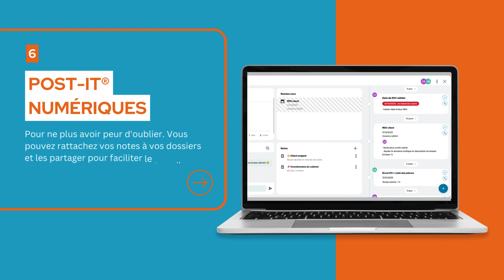Pourquoi adopter @rubatoavocats dans votre cabinet ?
Rubato, c'est l'outil de gestion intelligente des échéances pour les dossiers des avocates et avocats.

Automatiser et anticiper la gestion des échéances de vos dossiers pour faire gagner 3h /sem aux avocats ! Voici la promesse de Rubato.